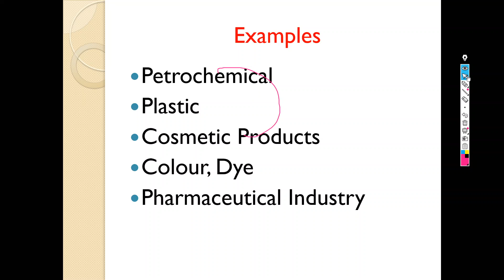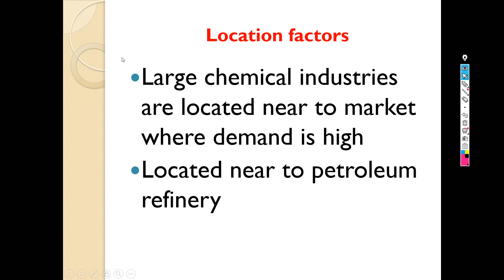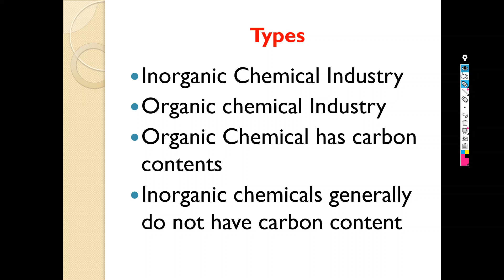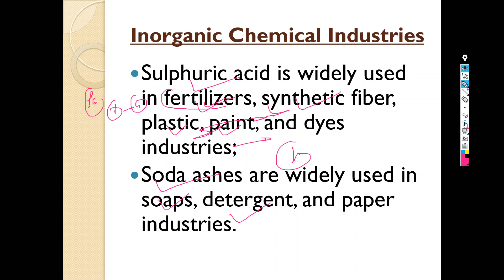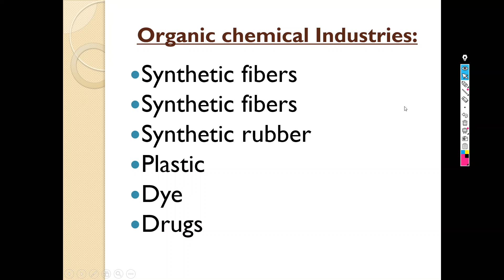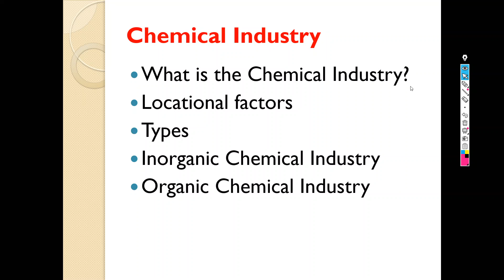Chemical Industry UPSC |Geography of India